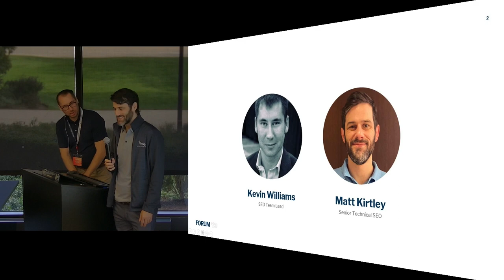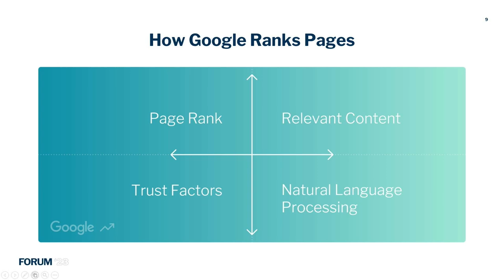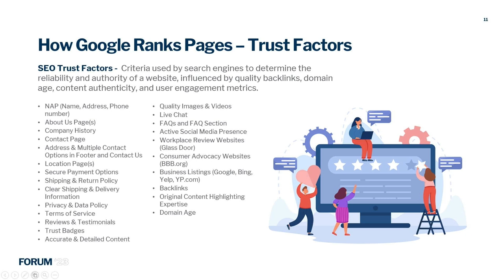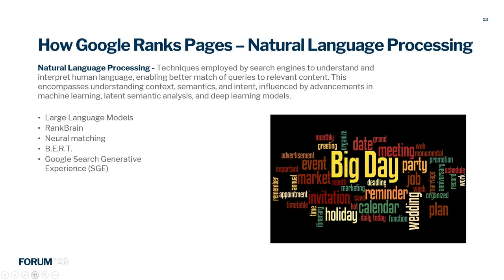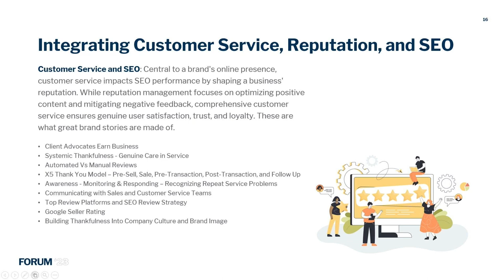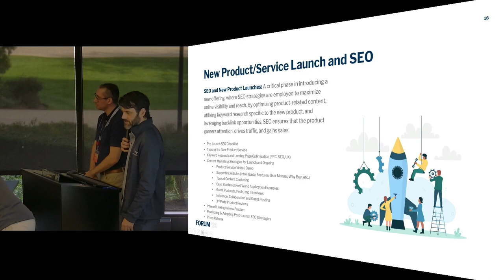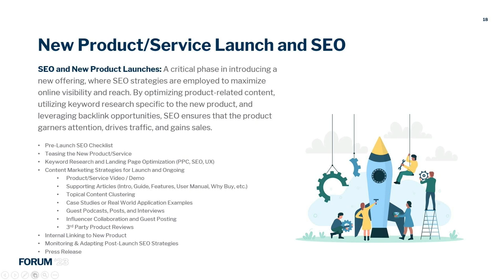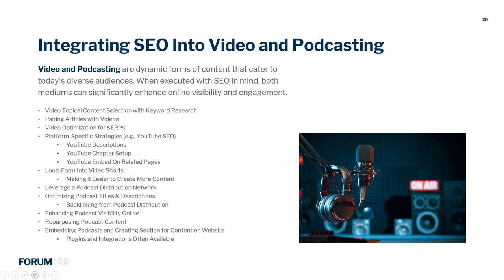Beyond Rankings: Interplay of SEO & Brand Growth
Beyond Rankings: Interplay of SEO & Brand Growth - Americaneagle.com Forum 2024

* Captions/ Transcript are auto-generated might not be 100% accurate *

Start listening on Apple Podcasts, Spotify, Google Podcasts, or wherever you get your podcasts.

In this exclusive episode of Modern Marketing Messages, you'll have the opportunity to listen to a presentation featuring Kevin Williams and Matt Kirtley, who serve as SEO Team Leads at Americaneagle.com. They will delve into the dynamic relationship between SEO and brand expansion as showcased at this year's Americaneagle.com company Forum.

About:
Modern Marketing Messages discusses the latest and greatest in both online and offline marketing tactics, strategies, and trends. We take a deep dive in to anything and everything marketing, speaking to the best and brightest minds in technology and marketing. Episodes will cover different areas of focus, from advanced SEO to paid search, personalization to influencer marketing and everything in between.

Follow now.